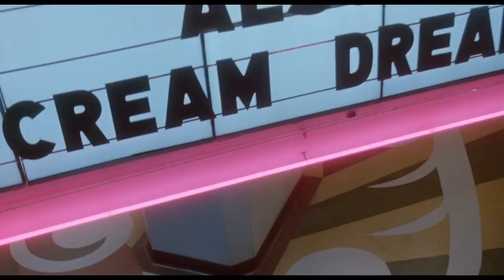Sleepwalkers (1992) - Do You Love Me broom dance scene [HD]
great scene

song:
The Contours -- Do You Love Me